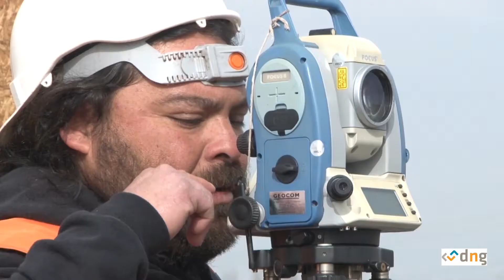Urbanización Lampa DNG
Construcción Urbanización